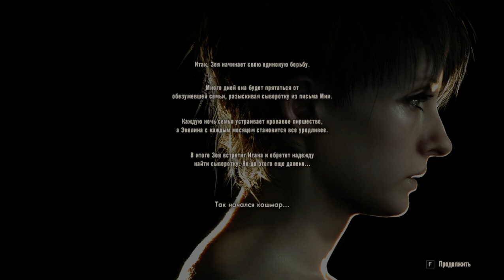RESIDENT EVIL 7 biohazard : История Бейкеров начало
Лучшая концовка Зои